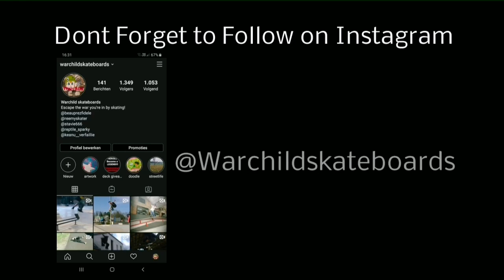WarChild Skateboards - Hell Yeah 2020 ( A Belgium Short Skate Movie )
Skate Edit Made By Da Smats Productions Belgium.

Skate Or Die Mofo's